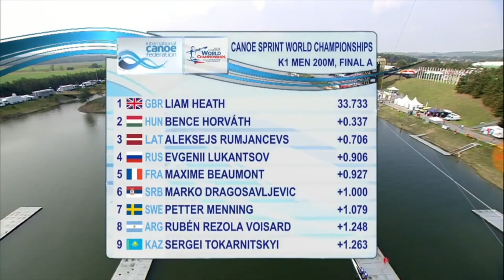2017. Kajak-Kenu VB - KI 200 m